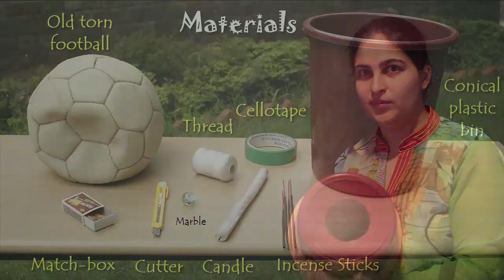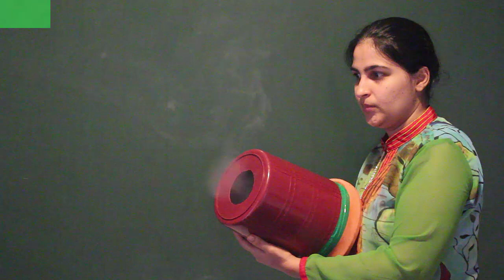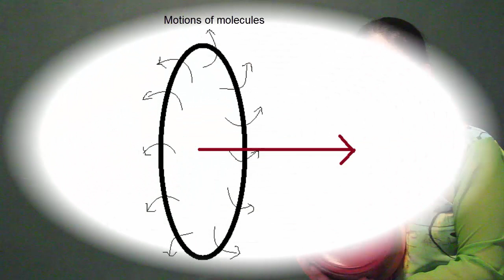Smoke Rings | Punjabi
Have you ever seen someone make smoke rings? They have a scientific name, vortices. And are related to other vortices like the whirlpool in your tub and sink and even tornadoes.  They look neat and they have some very interesting scientific properties. Here is a way to make your own smoke rings without smoking.
We first have to make air cannon. For that we will need one conical plastic bin, an old torn football, a marble, a pair of scissors and a string.
You will need to tear open the football, but careful with the rubber bladder inside. We need that intact. That is going to serve as our stretchable membrane. Now cut the bladder like this. look how stretchable it is! Fix the marble right in the middle of the membrane and tie it with a string. This will serve as a holder. Now make a circular hole in the middle of the closed narrow end of the bin. Be careful while doing so, you need that whole to be exactly in the centre, not too big and not too small. Now stretch and attach the membrane on top of the open end of the bin like this.  Seal it off with a cello tape.
Your air cannon are now ready.
Now all you have to do is fill the inside of the bin with smoke, say from an incense stick.ick does not touch the inside of the bin or the membrane. Now just beat on the membrane and your smoke rings are ready!
Why do you think these rings are formed? The air shooting out of the cannon comes out in the form of a vortex, as mentioned before. The molecules move from inside the vortex to the outside. And because in the middle of the opening, the velocity of molecules is much higher than the air coming out of the sides, you can see a ring, which travels much faster than the air outside the bin, so it stays intact for a long time!!
Isn’t fun! And so much fun! Do this beautiful experiment under adult supervision.